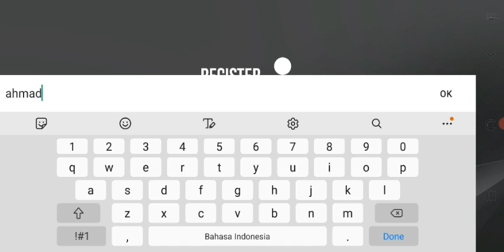R34 Skyline blue monster